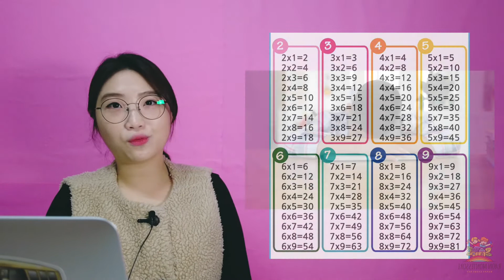#5 평범한 유치원 선생님이 몬테소리를 선택한 이유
이번 영상은 몬테소리에 지식이 1도 없던 제가 어떻게 해서 몬테소리 교육의 전문가가 되기로 마음을 먹게 되었는지. 몬테소리 교육의 어떤점이 나의 진로를 바꿀 만큼 매력적이었는지에 대한 영상을 찍어 봤습니다. 0세에서 6세까지 아이들에게 매우 중요한 시기인데 부모로써 어떤 교육을 제공하는게 좋을지 고민이 많은 분들에게 도움이 되었으면 좋겠네용. 그 외에 궁금한 사항이나 질문들은 댓글이나 메일로 보내주세요
감사합니당~  ^_^

How did I decide to become an expert in Montessori education when I had no knowledge of Montessori? I took a video of what Montessori education was attractive enough to change my career path. It's a very important time for children from 0 to 6 years of age, and I hope it helps many people to think about what kind of education they should provide as parents. If you have any other questions or questions, please leave them in the comments or e-mail.